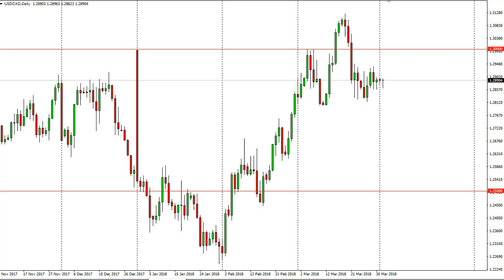USD/CAD Technical Analysis for April 03, 2018 by FXEmpire.com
The US dollar initially dipped on Monday but found enough support underneath to bounce slightly. - USD/CAD Forecast April 03, 2018, Technical Analysis.Find more information about Forex and Commodities News Technical Analysis Fundamental Analysis and Brokers on FX Empire